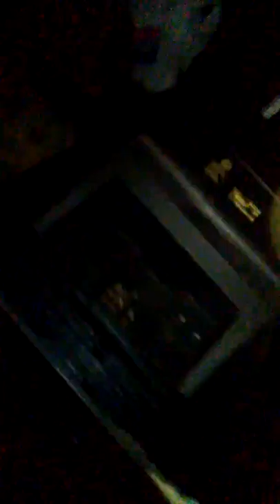Part II of II of the MASSIVE TV teardown.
This crap has got to go. Here is the 2nd part of my giant Sony TV scrapathon. I need room for more hoarded stuff. Lits of copper and great things in old tvs.